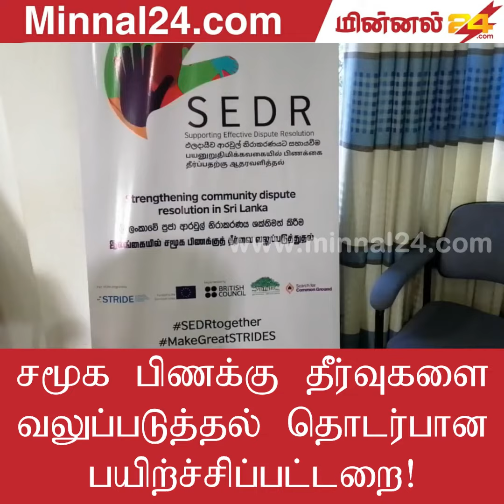சமூக பிணக்குத் தீர்வுகளை வலுப்படுத்தல் தொடர்பான பயிற்சிப் பட்டறை